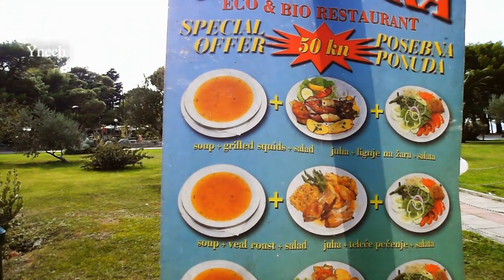Обед в Хорватии 7 евро (Lunch in Croatia 7 euros)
За 7 евро очень вкусно, сытно и недорого обедаем в Хорватии в курортном городке Макарска.
For 7 euros very tasty, satisfying and inexpensive dinner in Croatia in the resort town of Makarska.
Holidays in Croatia (Отдых в Хорватии)